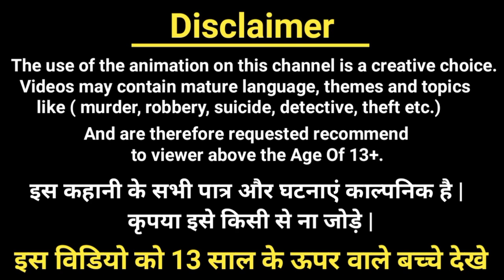कौन धोकेबाज है ? | बालवीर रिटर्न्स | Balveer Paheliyan | Hindi Paheli | TMKOC riddles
1) cartoon paheliyan
2) Hindi Paheliyan
3) Paheli in hindi
4)Balveer Paheliyan
5) riddles with answer

 ➡ cartoon paheliyan
 ➡ cid paheliyan
 ➡balveer paheliyan
 ➡hindi paheliyan
 ➡ majedar paheliyan
 ➡riddles
 ➡balveer cartoon paheliyan
➡ riddles hindi
➡ paheliyan in hindi
➡hindi paheli
➡hindi paheliyan